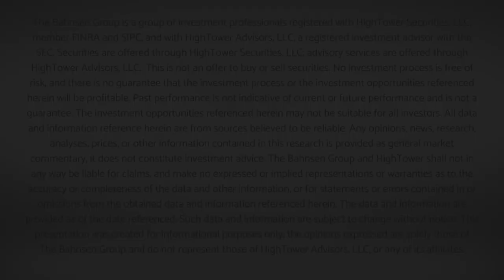Dividend Cafe - Our Fed Conceit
Fed decisions impact all aspects of the economy.  No person lives a life free of impact from the decisions of the Federal Reserve. Today I want to unpack this a bit more, at least as much as a commentary of this size will let me.  I doubt all of this information and perspective will be new to consistent readers of the Dividend Cafe, but I do believe you will find it relevant to your investing life, and more importantly, relevant to how you think about the economic affairs in which we live.

00:00 - Intro
03:40 - Central Planning
06:45 - Central Banks
08:24 - Interest Rate Planning
12:20 - Creating Boom/Bust Cycles
20:51 - Conclusion